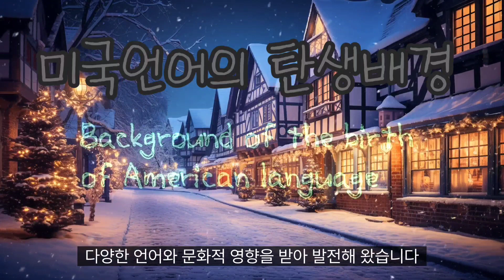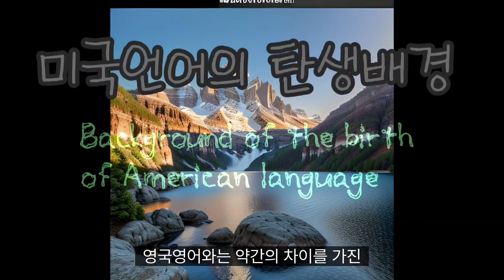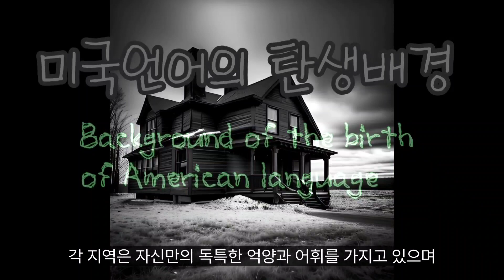미국언어의 탄생배경 (Background of the birth of American language)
Background of the birth of American language

The background of the American language was that it developed from other countries and various linguistic and cultural influences. Key influences include:

1. British English: America mainly originated from British English in the 17th century. At this time, Britain and the United States were not yet separate countries but rather British colonies, which led to some differences in British English becoming established in the United States.

After that, the United States declared independence and became an independent country politically and culturally. This led to a gradual transformation of English in the United States, which came to be called American English.

It is difficult to give a specific time period for the use of English in the United States and the United Kingdom. Currently, English is used as the standard language in the United States and the United Kingdom, and there may be some differences in accent, vocabulary, and spelling between the two countries.

However, in general, you may find that American speakers use accents and vocabulary that are a bit more archaic than British English. Additionally, some specific terms or expressions may be used differently between the United States and the United Kingdom.

In summary, from the 17th century to the present, the United States has developed a distinct intonation and vocabulary that differs only slightly from British English. However, now each standard language is used in the United States and the United Kingdom, and the differences have become relatively small.

2. Immigration of all kinds: The United States is a nation of immigrants, and people of various nationalities immigrated, bringing with them various languages ​​and cultures. Particularly in the 19th and early 20th centuries, there was significant immigration from other parts of Europe, and this diversity influenced American languages.

3. African American Influence: Most African Americans were brought as slaves in the 17th and 18th centuries. They were forced to give up their own language and culture and use English, but they developed a new mixed language called the Creole language. This Creole language influenced modern-day American English.

4. Regional pluralism: The United States is a large country, so many languages ​​and dialects are used in various regions and regions. Each region has its own unique accent and vocabulary, and these regional differences influenced the development of American English.

These diverse influences gave American English its unique vocabulary, grammar, and pronunciation. "American slang," a variant of American English, is particularly common among younger generations and certain regions of the United States and can be challenging for English learners